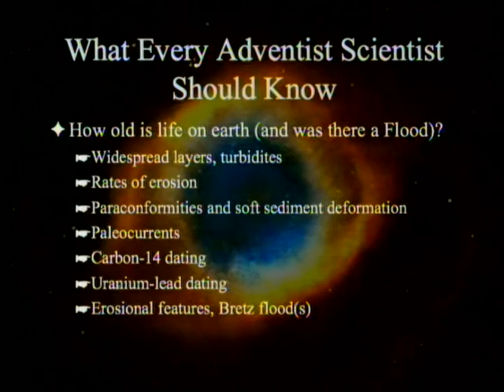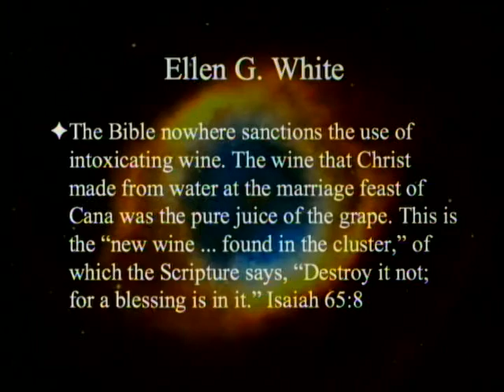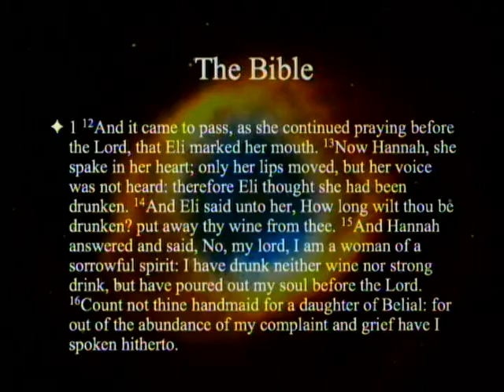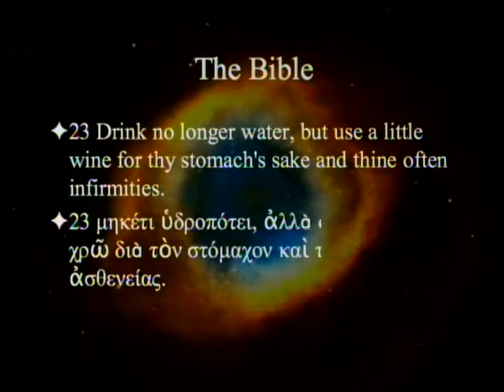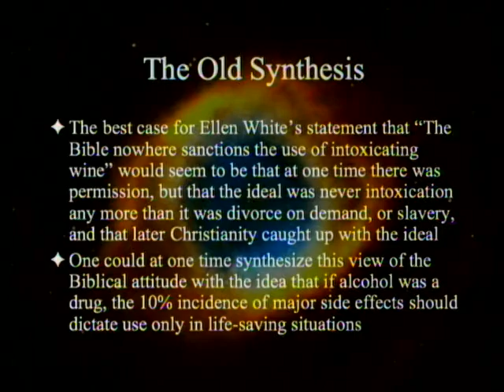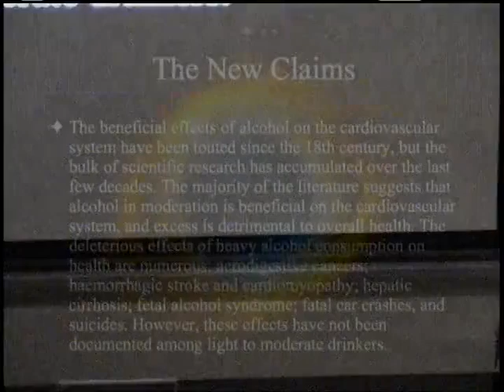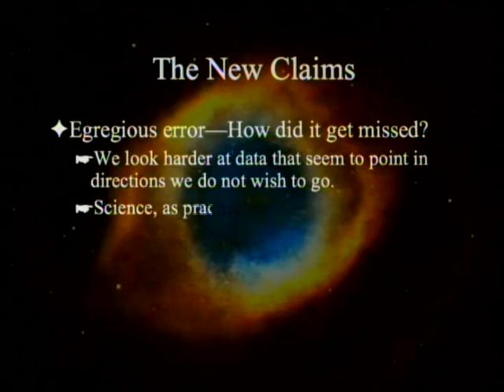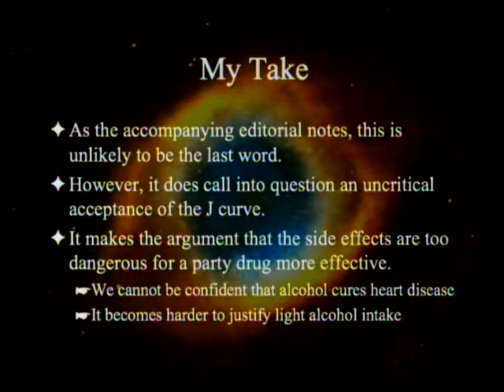What Every Adventist Scientist Should Know: Alcohol 7-19-2014 by Paul Giem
We continue a series on What Every Adventist Scientist Should Know.  This nineteenth week we discuss Ellen G. White's position on alcohol and the recent controversy over whether light to moderate use of alcohol is good for one's health, specifically in regard to cardiovascular health.

1. Holmes, M. V. and C. E. Dale et al. 2014. Association between alcohol and cardiovascular disease: Mendelian randomisation analysis based on individual participant data. British Medical Journal. BMJ 2014;349:g4164 doi: 10.1136/bmj.g4164 (Published 10 July 2014)